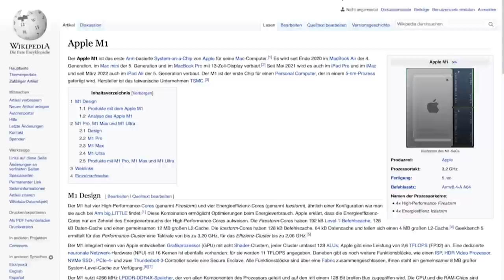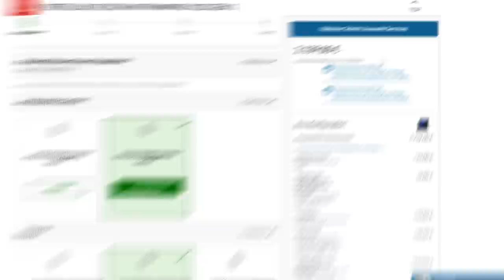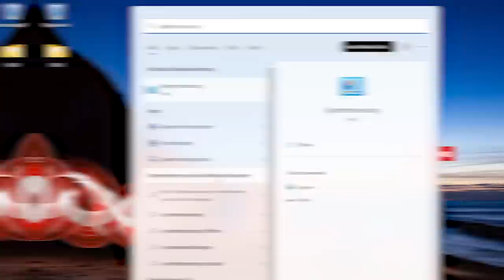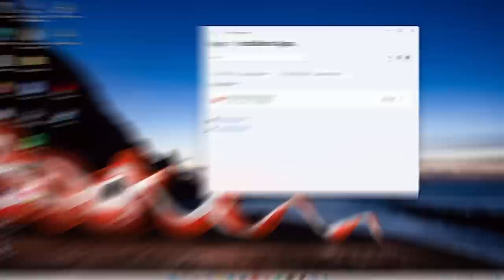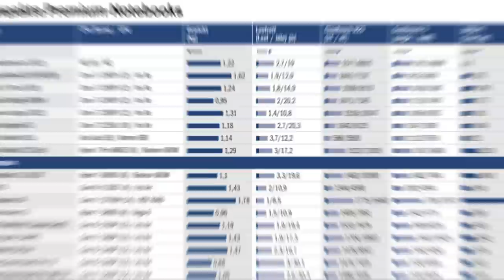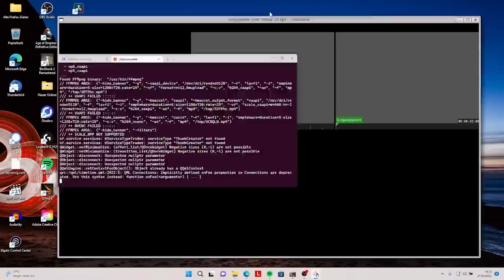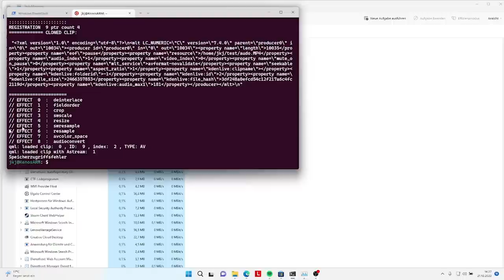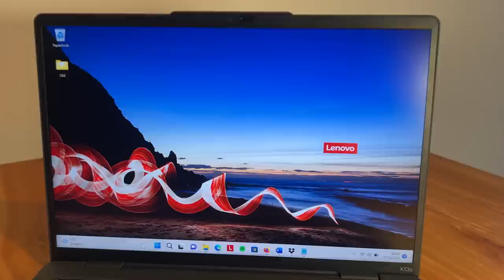Das schnellste Windows-on-ARM-Notebook kann keinen Videoschnitt | Thinkpad x13s im Test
ℹ️Dieses Video wurde NICHT auf dem x13s geschnitten

Immun gegen Cyber-Viren: NordVPN hat die Lösung!
- Sichere dir einen großen Rabatt auf 2 Jahre starke NordVPN-Sicherheit und erhalte die Bedrohungsschutz-Funktion GRATIS obendrauf – das Top-Feature blockiert Viren, Werbung, Tracker und mehr.

► Kapitelmarker
0:00 Intro
1:14 WERBUNG: NordVPN
1:59 Das erste Windows-ARM-Notebook
5:20 Schwubsigkeit und Probleme
6:23 Benchmarks Schwänzmarks
7:10 Funktioniert NULL: Videoschnitt
8:19 Weitere Probleme und Akkuleistung